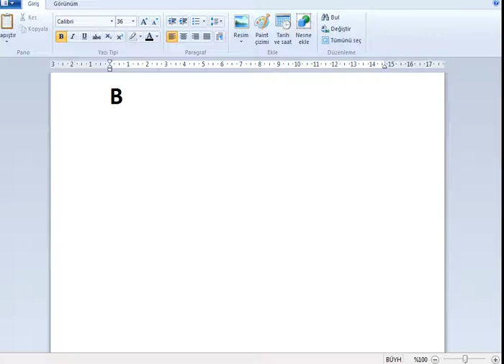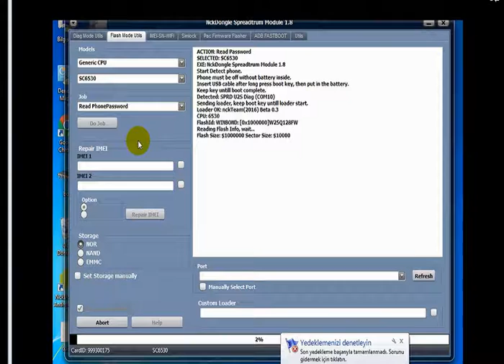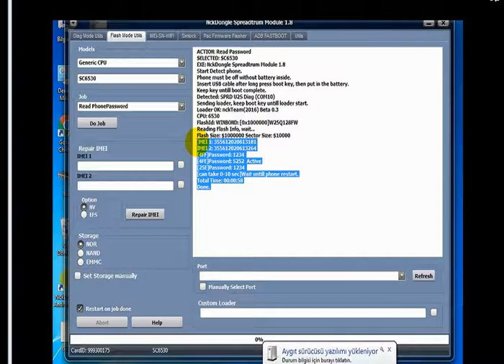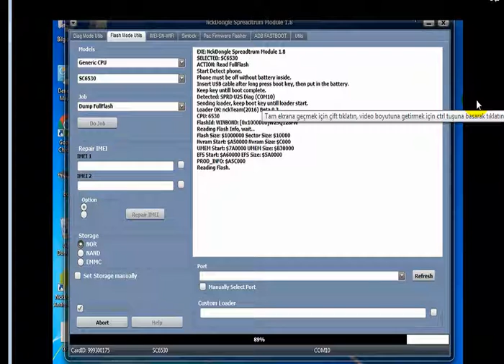B130 SAMSUNG B310E BENZERİ SPD6530 GÜVENLİK AÇMA VE YEDEK ALMA